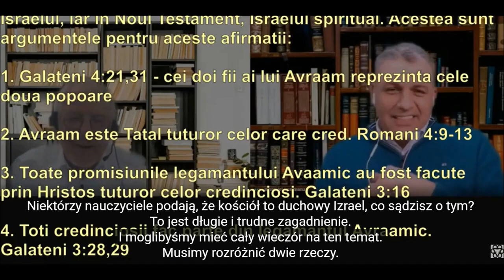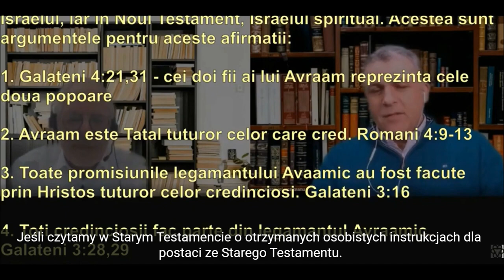Kościół nie jest duchowym Izraelem Izrael to nie kościół Q&A do Ernst August Bremicker W071